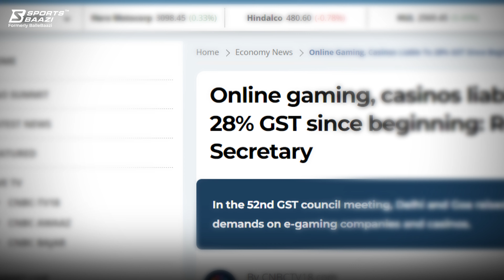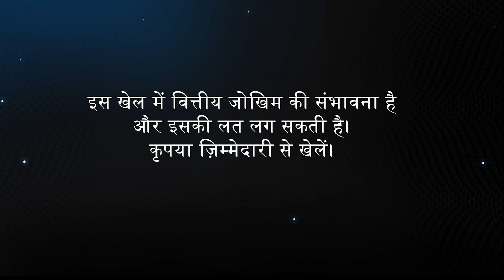SportsBaazi will Pay the GST | Play Responsibly | Issued in the Interest of Sports Gaming Community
Dear Baazigar,

Please avoid withdrawing only to deposit again and play your part in the growth of the Sports Gaming community. Keep playing, keep winning, only on SportsBaazi.